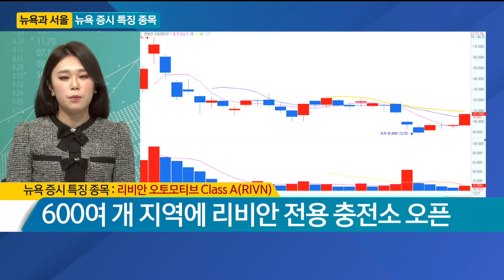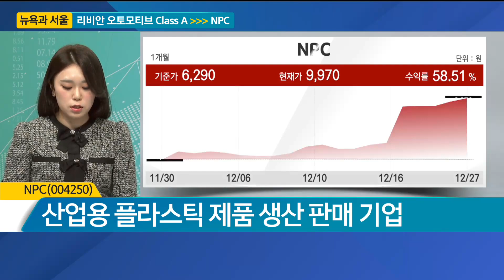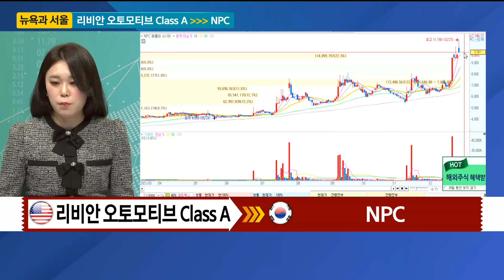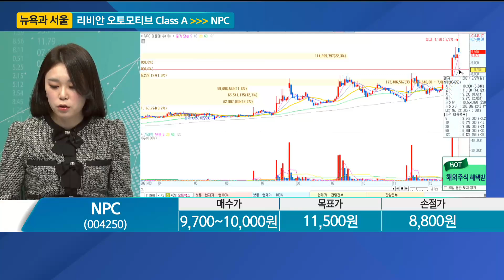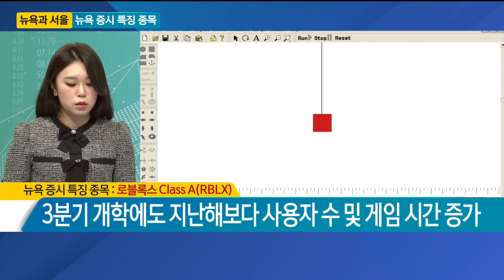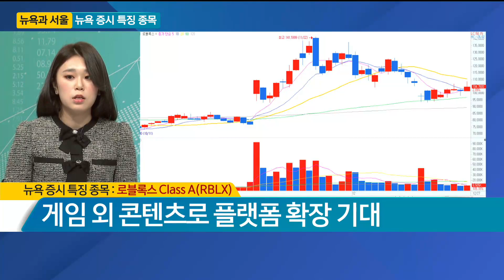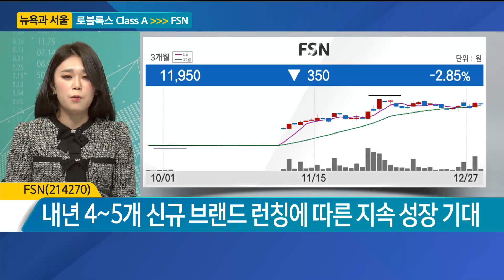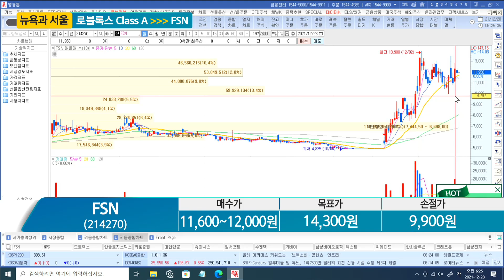[뉴욕과 서울] 뉴욕 증시 특징 종목 '로블록스 Class A(RBLX)', 리비안 오토모티브 Class A(RIVN)'·국내 증시 관심 종목 'NPC, FSN'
[뉴욕과 서울] 뉴욕 증시 특징 종목 '로블록스 Class A(RBLX)', 리비안 오토모티브 Class A(RIVN)'·국내 증시 관심 종목 'NPC, FSN' - 김시은 / 헤르메스스탁 연구원 / 매일경제TV
[세계보고 증시보고 1부 오전 6시~6시 45분]